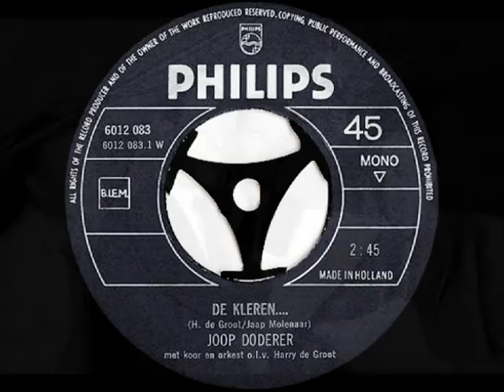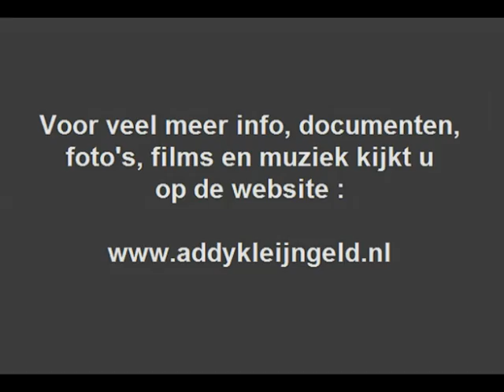Joop Doderer - De kleren .... ( 1971 )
Gisteren plaatsten we op verzoek een nummer van Joop Doderer, naar aanleiding daarvan kwam er nog een verzoek binnen van een nummer van dit onvergetelijk heerschap,verzoeknummers dienen altijd een link te hebben met Addy Kleijngeld, de hoofdrolspeler van dit kanaal .. in dit geval is dat zeker het geval, want met Joop Doderer stond ook Addy ( als producer ) in de studio´s, en werden er dus platen op het CNR label uitgebracht.

Het ging destijds om het gelegenheidsduo "Joop Doderer en Jan Blaaser", dat betrof twee single´s met in totaal dus vier ( leuke en komische ) nummers, als je even zoekt kun je ze vinden en beluisteren op ons kanaal !

En dit geplaatste lied is van de hand van Jaap Molenaar, die de tekst schreef en Harry de Groot componeerde de muziek en stond tevens voor het orkest, Rine Geveke tekende voor de produktie.

Joop Doderer is natuurlijk het bekendst als Swiebertje in de gelijknamige tv-serie, maar hij acteerde in vele films, series en trad dus ook op als zanger en er verschenen een handvol platen van en met hem, deze opname is afkomstig uit 1971 ... Joop op zijn best !

Uitvoerende : Johan Heinrich ( Joop ) Doderer ( 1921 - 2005 )

Tekst  :  Jaap Molenaar
Muziek : Harry de Groot

Jaar van opname en uitgave : 1971

Uitgave : PHILIPS grammofoonplaten

Plaatnummer : 6012 083 ( zie hoes + label )

Koor - en orkestleiding : Harry de Groot

Geluidstechniek : Gerard Beckers

Opnameleiding en produktie : Rine Geveke